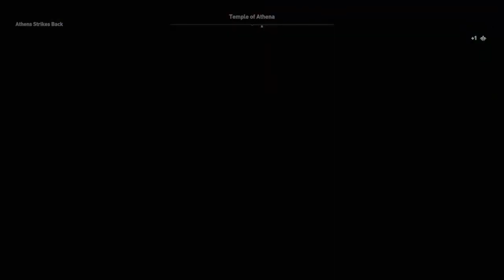Assassin's Creed® Odyssey pt 38 leveling up continued (raw film) (no commentary)